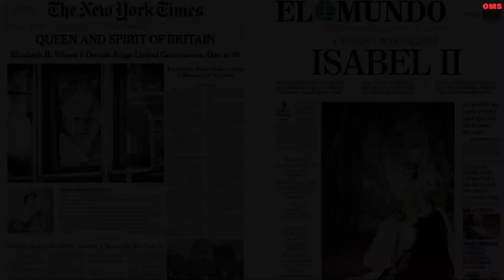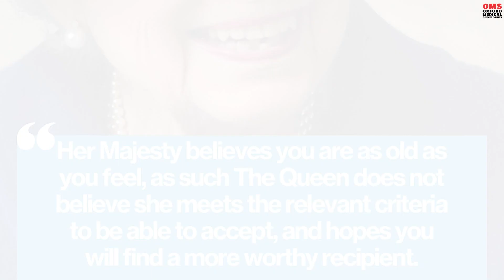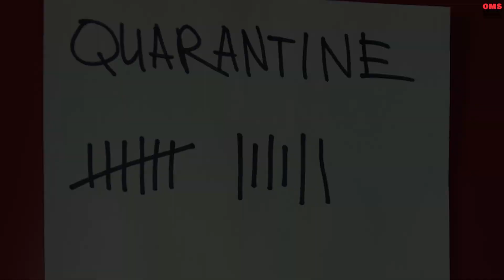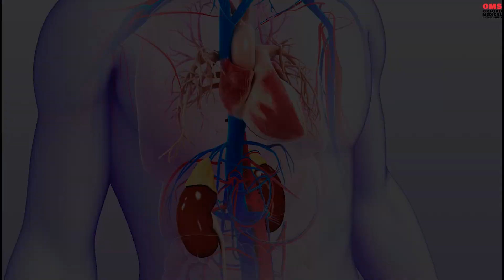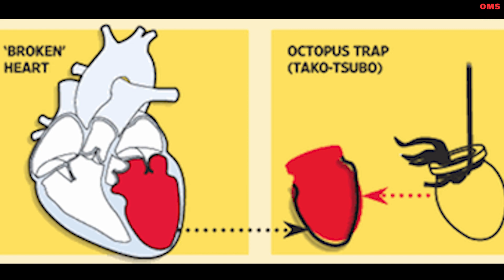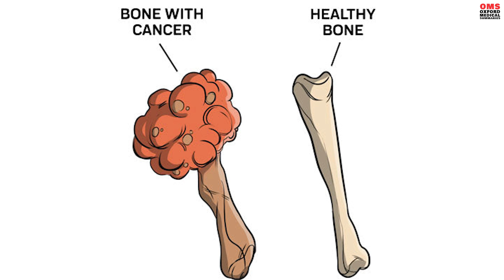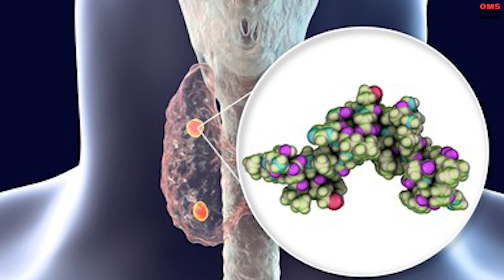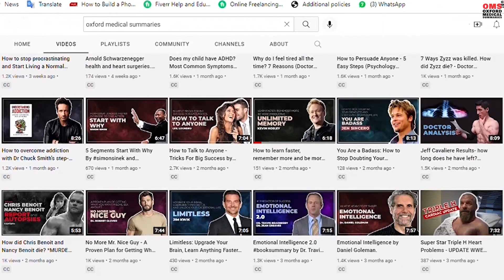*Audio Fixed* How did Queen Elizabeth II die? BONE CANCER?! Death Report Part 2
* AUDIO FIXED *

TIMESTAMPS:

0:00-0:30 Intro
0:40-0:43  Did Prince Harry and Meghan Markle really bring about the Queen’s final illness and death?
0:48-0:54 Apologies for audio issues in part 1.
0:56-1:16  Contents of this video
1:16-1:30  Official cause of death?
1:42-1:50  Queen mother death and Prince Phillip Death.
2:03-2:18 Queen Elizabeth Official health issues and past medical history
2:19-2:28 Flu, horse riding accident and broken wrist
2:30-2:34 Knee surgery
2:35-2:42 Gastroenteritis / Food poisoning
2:45-2:48 The Queen and Donald Trump
2:59-3:02 Queen Elizabeth, Prince Andrew and sex abuse allegations
3:05-3:10 Queen Elizabeth, Prince Harry and Meghan Markle scandal
3:11-3:13 Death of Prince Phillip
3:20-3:30 Episodic Mobility Issues
3:35-3:50 Oldie of the Month Award
3:50-3:55 Admitted to hospital and investigations
3:55-4:10 Omicron Covid-19 virus
4:27-4:40 Queen Elizabeth contracts Covid-19 Coronavirus
4:40-4:42 Queen Elizabeth and Covid-19 Coronavirus vaccines
4:42-4:56 Queen Elizabeth following Covid-19 Coronavirus infection
4:59-5:04 Final week of Queen Elizabeth’s life
5:04-5:13 UK Prime Ministers Boris Johnson and Liz Truss go to Scotland to meet Queen Elizabeth
5:15-5:17 Last picture of Queen Elizabeth II alive?
5:20-5:25 Doctors become concerned over Queen Elizabeth’s health
5:26-5:29 Queen Elizabeth final moments and dies RIP
5:30-6:05 Major contributing factors to Queen Elizabeth’s death
6:05-6:25 Did Queen Elizabeth have Long Covid?
6:25-6:34 Why did Queen Elizabeth deteriorate suddenly?
6:34-6:40 Chest infection/pneumonia
6:40-7:10 Royal family, US presidents and privileged medical care
7:10-7:15 Why was Queen Elizabeth not taken to hospital?
7:15-7:25 Undisclosed long term illness
7:25-7:40 Giving up / heart broken syndrome.
7:40-7:49 Star wars  actress Carrie fisher and Debbie Reynolds dying within 48 hours of each other.
7:49-8:03 Takotsubo cardiomyopathy / heart broken syndrome / dilated cardiomyopathy
8:05-8:39 My opinion
8:40-8:59 Bruising of Queen Elizabeth’s hand – vascular disease? Cannula? Blood tests?
9:00-9:40 Lady Colin Campbell claims Queen Elizabeth had bone cancer.
9:40-9:55 Lady Colin Campbell claims Prince Harry, Meghan Markle and others contributed to the cancer/Queen Elizabeth’s death.
9:55-10:02 How reliable are Lady Colin Campbell’s claims of cancer?
10:03-10:19Assessing Lady Colin Campbell’s claims that bone cancer was relatively painless.
10:19-10:38 Assessing Lady Colin Campbell’s claims that Prince Harry, Meghan Markle and others contributed to the cancer/Queen Elizabeth’s deat
10:38-10:53 What causes bone cancer? Stress?
10:55-11:28 What actually kills a person with cancer?
11:28-11:57 UK Prime Minister Boris Johnson expresses surprise how quickly Queen Elizabeth deteriorated.
11:58-12:05 Did UK Prime Minister Boris Johnson know Queen Elizabeth had cancer?
12:25-12:50 Please support the channel! Upcoming celebrity death reports.

Dr Aziz, a physician born and brought up in London, gives a clear medical explanation of the health issues and likely cause of death of Queen Elizabeth  II. He also provides an analysis of the claims by Lady Colin Campbell that the Queen was suffering, and died, from bone cancer.

 Hi. Welcome back to the channel My name is Dr Aziz, a physician in the UK. Now apologies for the first video, it was done hastily after a long shift, so there were multiple issues with the audio.

This video is two things – a fix of that video, so that one you can hear clearly if you want an accurate medical analysis of the Queen’s health. And secondly an analysis of what Lady C had to say, because I appreciate that a lot of people see her as a reliable, but from a purely medical perspective there are some serious concerns about what she is claiming, and I’ll come onto them.